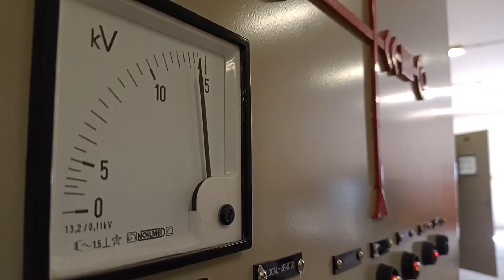Compañera Andrea Chacon Proteccion de Transformadores